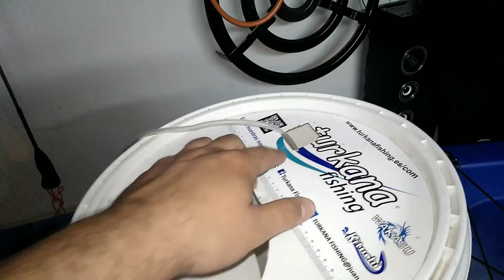Vivero para ( kayak) muy sencillo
Un vibero muy sencillo, comprado comoe este o con un cubo de pintura bien limpio seria el mismo papel, y un oxigenador potente. El mismo vibero, para nuestras jornadas de surf, embarcación,...con la diferencia de los dos ganchos para el atado al kayak, un saludo.